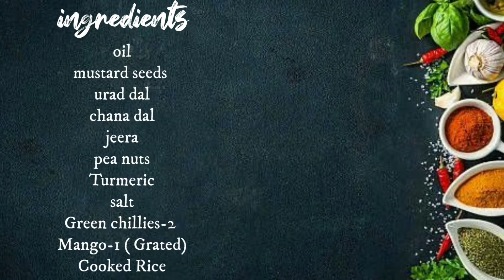Mango Rice recipe | mamidikaya pulihora recipe| Mamidikaya chitrannam | మామిడికాయ పులిహోర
Mamidikaya pulihora | mamidikaya chitrannam  | Mango Rice | మామిడికాయ పులిహోర is simple recipe with raw Mango and the Rice is flavored which can be ideal for festivals, and also boxes and it can be prepare with left over Rice.

Mango has its  more nutrients valve,  high in antioxidants,  boost your immunity, fiber, and may improve your Hair and skin, vitamin c, vitamin B-6.

Drumstick Tomato curry

Mozzarella cheesy pasta